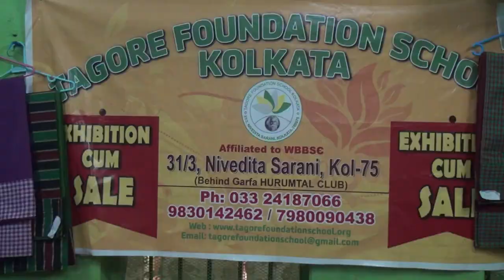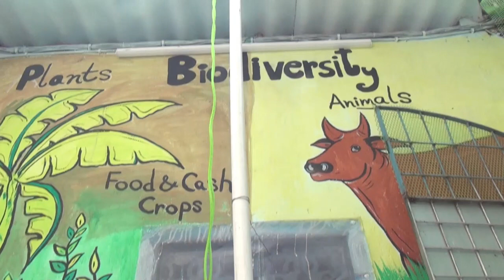REPUBLIC DAY & SARASWATI PUJO | TAGORE FOUNDATION SCHOOL KOLKATA